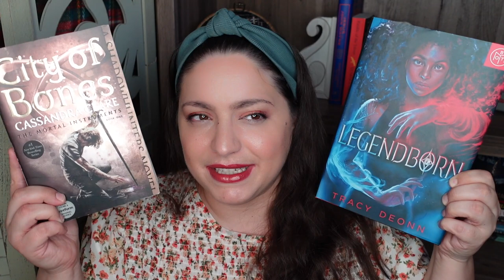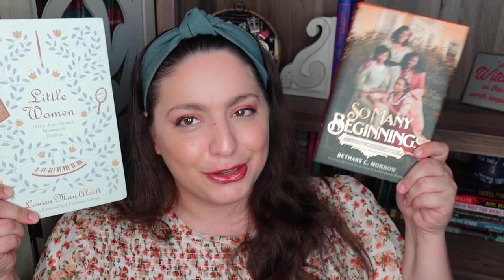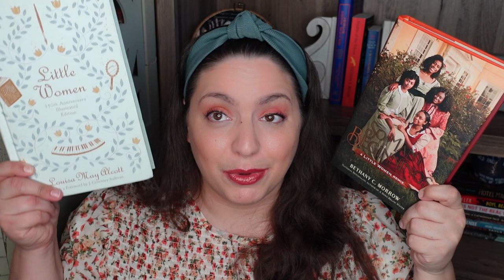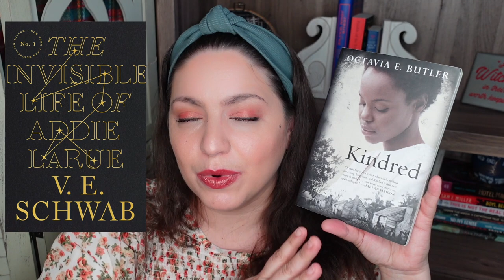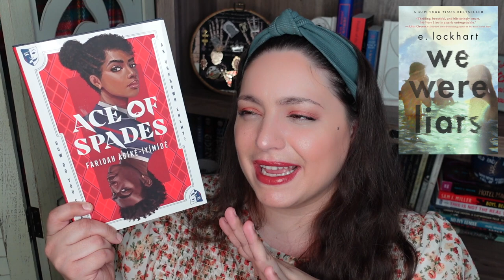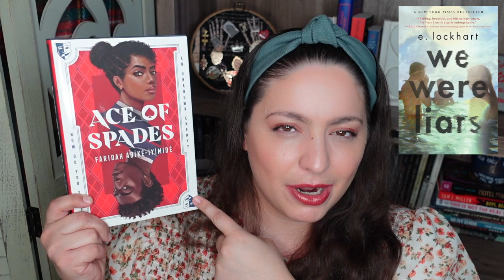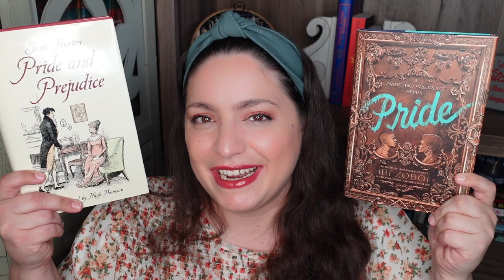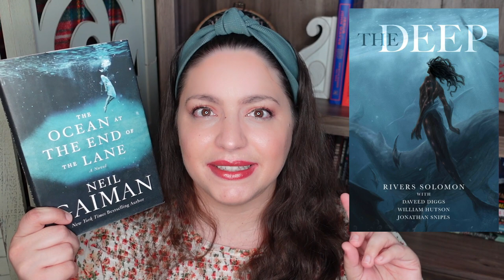If You Liked That, Read This! Black History Month Edition, Part 1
Let's do a twist on the if you liked this popular book, try this other book video! It's Black History Month so, I'm recommending books by Black authors that I think are great. Enjoy!

BOOKS MENTIONED
City of Bones by Cassandra Clare
Legendborn by Tracy Deonn
The Great Gatsby by F. Scott Fitzgerald
Passing by Nella Larsen
Little Women by Louisa May Alcott
So Many Beginnings by Bethany C. Morrow
Dune by Frank Herbert
The Fifth Season by NK Jemisin
The Invisible Life of Addie LaRue by V.E. Schwab
Kindred by Octavia E. Butler
We Were Liars by E. Lockhart
Ace of Spades by Faridah Abike-Iyimide
Nevermoor by Jessica Townsend
Akata Witch by Nnedi Okorafor
Pride & Prejudice by Jane Austen
Pride by Ibi Zoboi
Mistborn: The Final Empire by Brandon Sanderson
The Rage of Dragons by Evan Winter
The Ocean at the End of the Lane by Neil Gaiman
The Deep by Rivers Solomon
The Selection by Kiera Cass
The Belles by Dhonielle Clayton

EQUIPMENT
Ring Light

527 Hudson St. # 20030